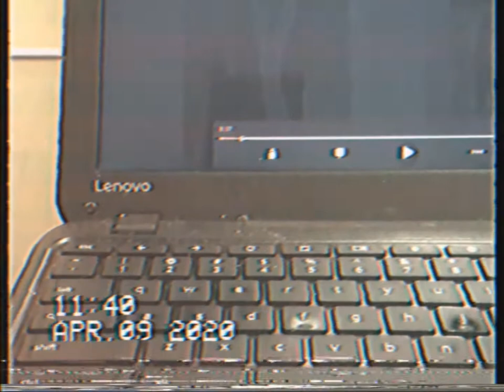SOCIAL DISTANCING IN THE STREETS - VHS Vlog 20200410